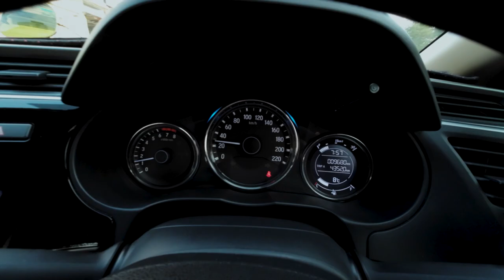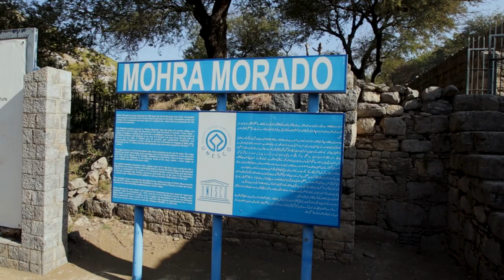TAXILA Ancient City of Pakistan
Watch this if you want to explore ancient city of Taxila
in Pakistan.

🎵 Track Info:

Title: Anxiety (instrumental) by RYYZN

🎵 Track Info:

Title: Kind Heart by INOSSI

🎵 Track Info:

Title: Passionate Affair (Instrumental) by RYYZN

🎵 Track Info:

Title: Superstar (Instrumental) by RYYZN